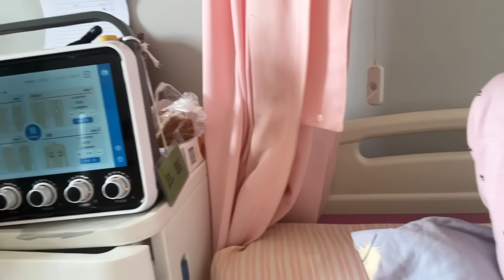First 24 Hours With Our Newborn Baby